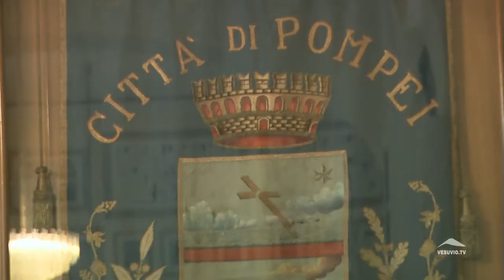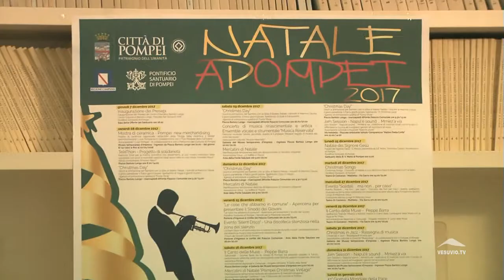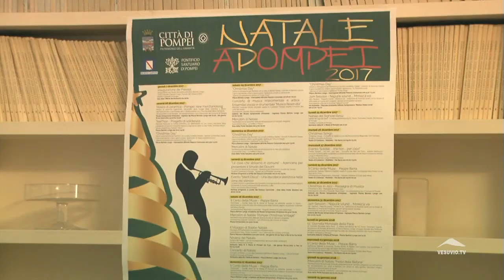POMPEI - Presentato il Cartellone Eventi NATALE A POMPEI 2017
Pompei. Sarà il Natale della collaborazione e della condivisione.  Dell’attenzione alle realtà locali e del dialogo con il Santuario. Per la prima volta, quest’anno, l’Amministrazione Comunale ‘apre’ il Cartellone natalizio agli artisti locali, ma anche alle belle realtà nazionali, in un mix di tradizione e modernità, di cultura, musica e fede che è un primo passo verso un nuovo modo di dialogare con la città e con quanto accade, a livello artistico, all’ombra del Vesuvio.
Neri per Caso, Peppe Barra, i Saturnalia, le sonorità rinascimentali di Musica Reservata, Espedito De Marino, i Napul’è Sound (che suonano per strada), gli incontri culturali (quest’anno dedicati a Winckelmann) dell’Associazione Sensi, la seconda edizione di Silent Disco del Forum dei Giovani, ma anche la festa per l’accensione delle luci di Natale, l’apertura del Museo temporaneo d’Impresa con una mostra di Ceramica curata dall’Associazione “I Love Pompei” e il nutritissimo cartellone di eventi curato dal Santuario di Pompei, sono solo alcuni degli appuntamenti che animeranno le feste di Natale del Comune di Pompei.
E’ il primo grande sforzo dell’Amministrazione Comunale guidata da Pietro Amitrano per riportare l’attenzione sulla Città Moderna. scrizione